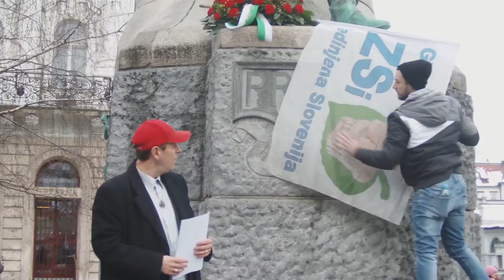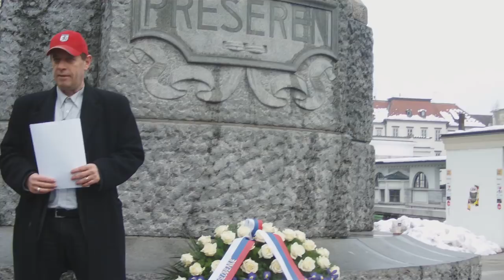Andrej Šiško STOP CENZURI in recital Prešernove cenzurirane Zdravice!